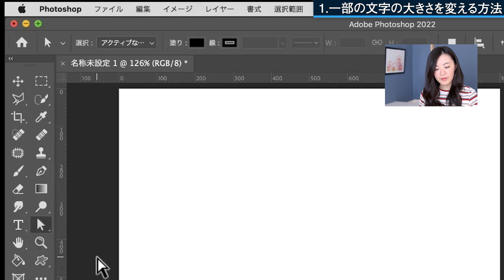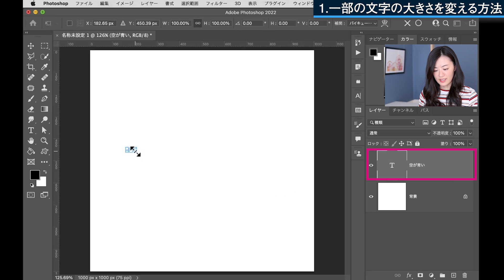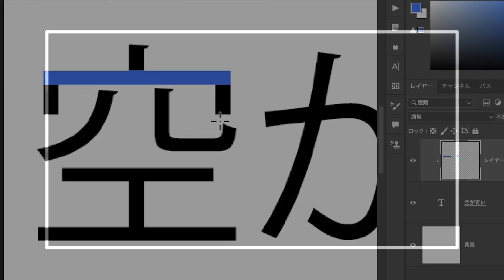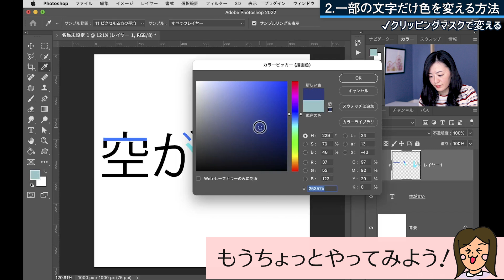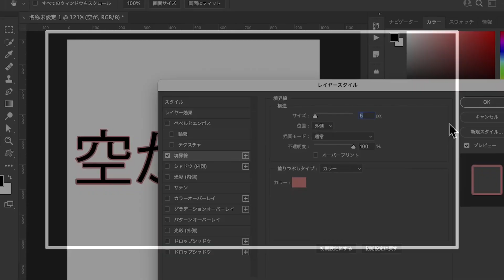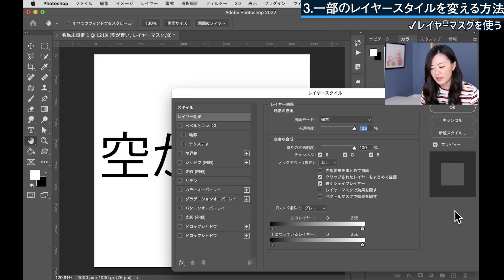文字の一部だけサイズ・色・レイヤースタイルを変える方法【フォトショップ初心者講座】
Adobe Photoshop（アドビフォトショップ）の文字の一部だけサイズ・色・レイヤースタイルを変える方法を解説しました。

サイズやフォント、色は文字のレイヤーを分けなくても1つのレイヤーだけで変更可能です。
けれど、別のレイヤースタイルをかけたい場合は、レイヤーを分ける必要があります。

クリッピングマスクを使った一部の色を変える方法では、1文字単位だけでなく1つの辺ごとだったり好きなところだけ色を変えることもできます。
おしゃれなデザインでよく見かけますがとても簡単にできるのでぜひ使ってみてください！

▼もくじ▼
0:00 一部の文字だけ変える方法
0:50 一部の大きさを変える
2:35 一部の色を変える
5:01 一部のレイヤースタイルを変える
8:45 まとめ

✔今回の動画で使ったツール・機能

✔レイヤースタイル（文字の装飾に必須！）

✔文字の装飾デザイン例

おすすめ再生リスト

動画作成者Mappy Photo自己紹介

【音楽】
効果音：OtoLogic
オープニング：YouTube Music